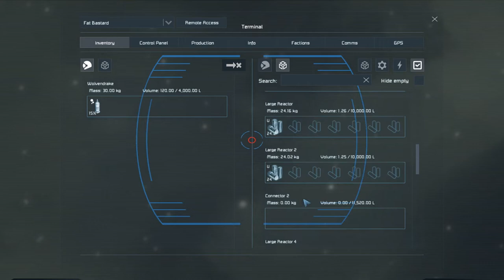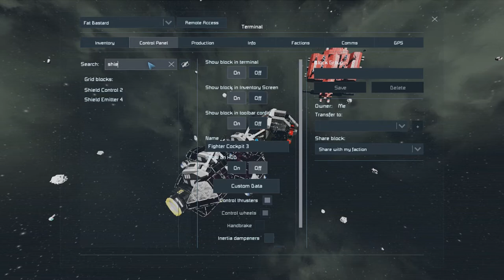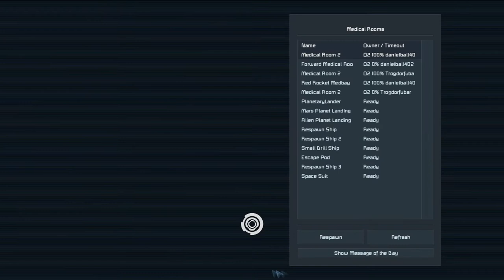Space Engineers Ep6 Raiding Stations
As Discussed we have returned to recording space engineers as we once have. Hope ya'll enjoy and do be sure to leave some feedback!